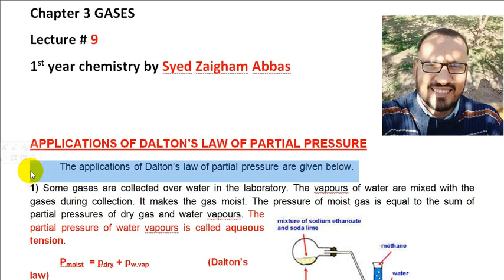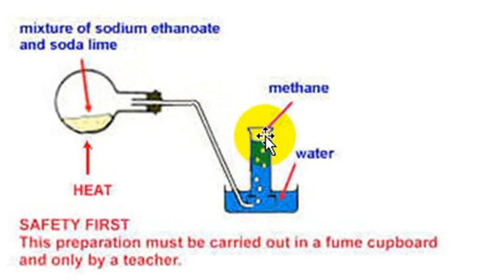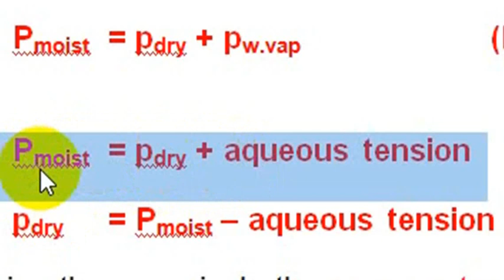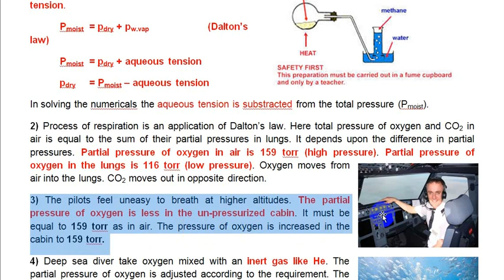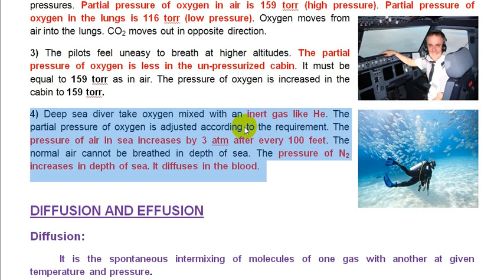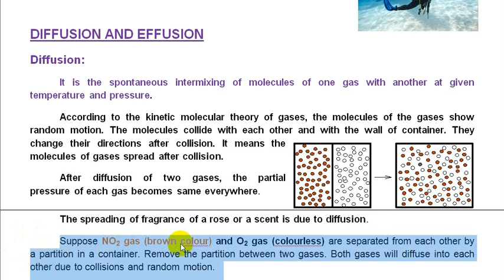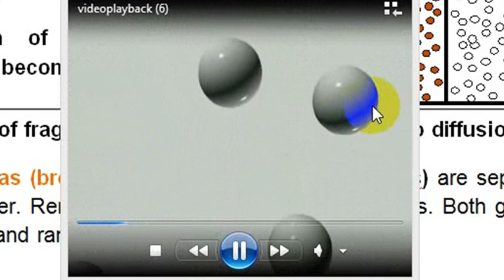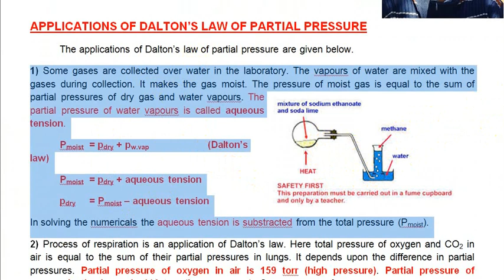Lecture 9 Applications of Dalton's law and Diffusion and Effusion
FSc Chemistry || 1st year || Chapter 3 || Gases || Punjab Board